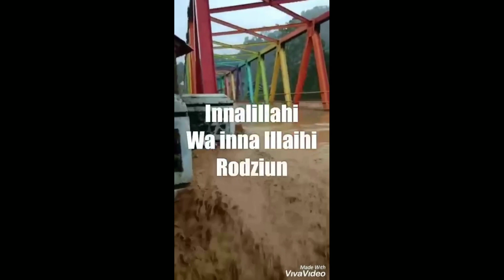musibah di awal tahun...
banjir di wilayah jabodetabek diawal tahun 2020 sangat dahsat..semoga bencana di tahun 2020 ini..menjadi pelajaran bagi kita..aamiin